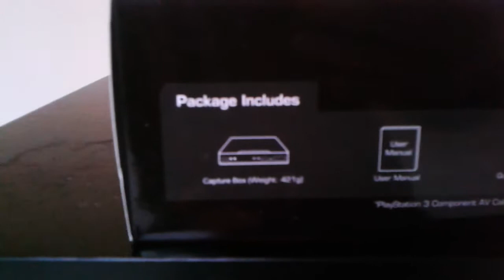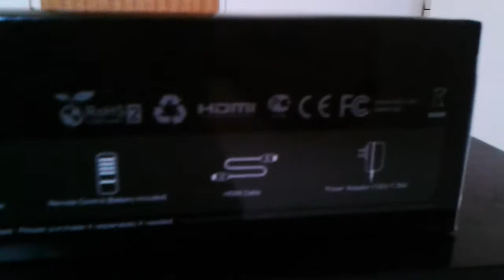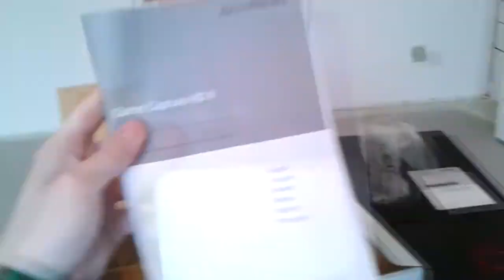AVerMedia Game Capture HD 2 unboxing / epälaatikointi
Uusi capture card pleikkari nelosta varten.